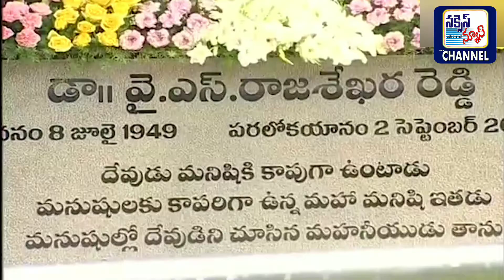రాజన్న కి ముఖ్య‌మంత్రి వైయ‌స్ జ‌గ‌న్‌ అన్న నివాళి...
దివంగత మహానేత వైయస్‌ రాజశేఖరరెడ్డి 11వ వర్ధంతి సందర్భంగా ఇడుపుల‌పాయ‌లోని  వైయస్‌ఆర్‌ ఘాట్‌ వద్ద మహానేతకు నివాళుల‌ర్పిస్తున్న ముఖ్య‌మంత్రి వైయ‌స్ జ‌గ‌న్‌.